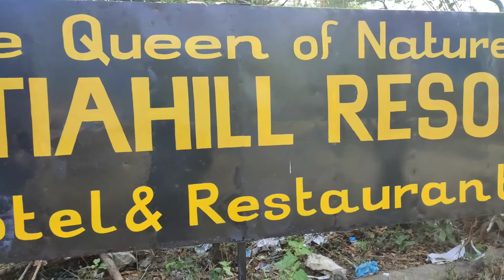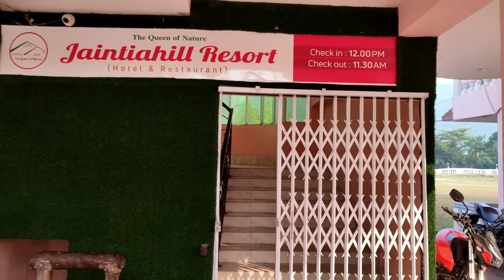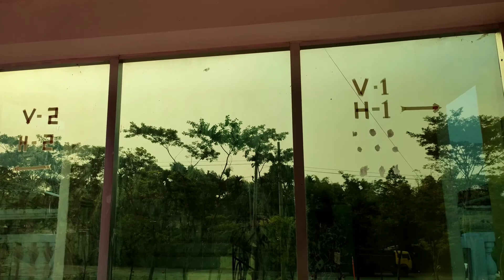THE QUEEN OF NATURE | জৈন্তিয়া হিল রিসোর্ট | JAINTA HILL RESORT BANGLADESH LAST HOUSE | ISHAN SHAH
🏨জৈন্তিয়া হিল রিসোর্ট অথবা অনেকে জানেন জৈন্তা হিলস রিসোর্ট
সিলেটের পর্যটন এলাকা জাফলং যাবার ঠিক ৫ কি:মি: আগে অবস্থিত।
ম্যাপ লকেশনে সিলেট-তামাবিল হাইওয়ে ধরে Jaintia Hill Resort  জৈন্তাপুর উপজেলার আলু বাগান নামক স্থানে গড়ে তোলা হয়েছে জৈন্তা হিল রিসোর্ট (Jainta Hill’s Resort)। প্রকৃতির অপূর্ব নিস্বর্গ দেখার পাশাপাশি মেঘালয় পাহাড়ের জলপ্রপাত দেখার জন্য পর্যটকরা ছুটে আসেন এই পাহাড়ি অবকাশ কেন্দ্রে। তাই জৈন্তা হিল রিসোর্টে থাকা-খাওয়ার সুবিধার সাথে সাথে রয়েছে পাহাড়ের সৌন্দর্য্য অবলোকন করার ব্যবস্থা। পাহাড়, ঝর্ণা, নদী ও সুনীল আকাশ ছাড়াও জৈন্তা হিল রিসোর্ট থেকে আরো চোখে পড়ে স্বচ্ছ পানির গভীর থেকে শ্রমিকদের পাথর তুলে আনার অসাধারণ দৃশ্য।

জৈন্তিয়া হিল রিসোর্ট থেকে মাত্র ২ কিলোমিটার দূরত্বে রয়েছে জৈন্তা রাজবাড়ি এবং ৫ কিলোমিটার দূরত্বে জাফলংয়ের অবস্থান। এছাড়া জৈন্তা হিল রিসোর্ট থেকে ১ কিলোমিটার দূরে তামাবিল স্থল বন্দর।

কি খাবেন
জৈন্তা হিল রিসোর্টে প্রায় সকল ধরনের বাংলা খাবার পাওয়া যায়।

জৈন্তা হিল রিসোর্টের সুযোগ-সুবিধাসমূহ
* সার্বক্ষনিক টেলিফোনের ব্যবস্থা
* ২৪ ঘন্টা রুম সার্ভিস
* সার্বক্ষনিক সিকিউরিটির ব্যবস্থা
* সুপরিসর রেস্টুরেন্ট
* নিরবিচ্ছিন্ন বিদ্যুৎ ব্যবস্থা
* কার পার্কিং
* নামাজের ব্যবস্থা
* রেন্ট এ কার
* ভ্রমণ সংক্রান্ত তথ্য দিয়ে সহায়তা

জৈন্তিয়া হিল রিসোর্টের কাছাকাছি দর্শনীয় স্থান
জাফলং
লালাখাল
তামাবিল
জৈন্তাপুর রাজবাড়ি
সংগ্রামপুঞ্জি ঝর্ণা

যোগাযোগের ঠিকানা:
আলু বাগান, জৈন্তাপুর,
জাফলং রোড, সিলেট – ৩১৫৬
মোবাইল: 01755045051